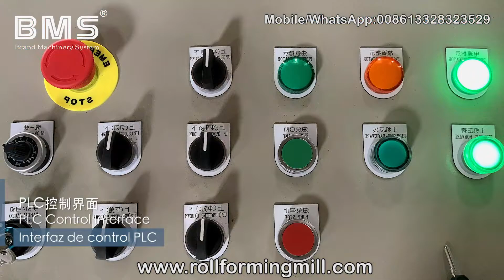Z Purlin Roll Forming Machine For Stainless Steel